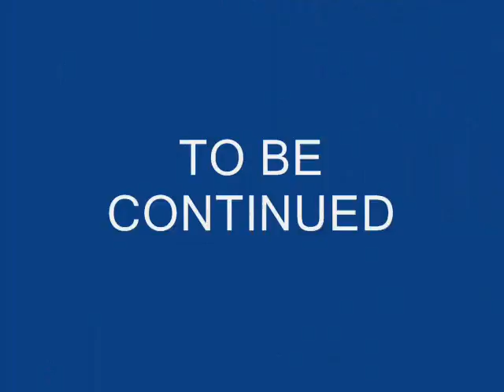A HALO ADVENTURE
the master chief doing wat he does best killing every thing thats not human